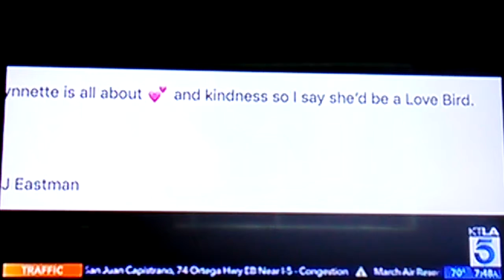What Bird Are You?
This conversation can from Liberté's Instagram post about being an eagle versus being a pigeon when it comes to being a part of the drama.

What bird do you think Burrous, Lynette,  and Liberté represent?